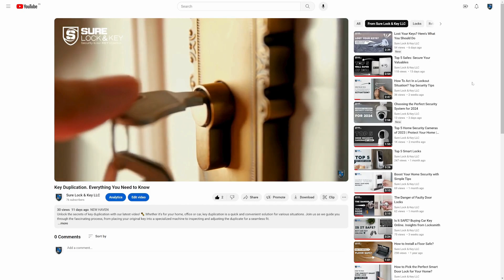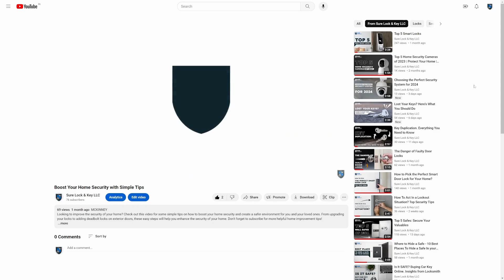Why Rekeying Locks After Moving is Essential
Moving can be an exhilarating experience, but amid the chaos and excitement, prioritizing the safety and security of your new home is paramount. Unfortunately, many homeowners underestimate the significance of rekeying their locks after moving, unknowingly putting their home and loved ones at risk. Taking the time to rekey your locks is a crucial step that eliminates the potential for unauthorized access.

Whether it's previous owners, renters, or realtors, you can never be certain who might possess a key to your new place. To ensure the utmost security, don't compromise on safety! Rekeying your locks guarantees that only you and your trusted family members have sole access to your sanctuary.

Don't leave yourself vulnerable to potential break-ins or unauthorized entry. Take the necessary steps to safeguard your new home by rekeying your locks today. Join us as we explore the significance of rekeying your locks after moving and how it contributes to securing your new abode. Learn from experienced professionals who have helped numerous homeowners fortify their homes and maintain a sense of safety for their families. Secure your home with confidence! 🏠🔐

You can call us immediately or request a callback to get a consultation:

🔐 Sure Lock & Key - Your 24/7 Locksmith Solution 🚨

00:00 Intro
00:44 What Is Rekeying?
01:00 The Potential Risks
01:35 Consult a Professional Locksmith
01:50 Take Control of Your Home's Security
02:12 Special Recommendation
02:32 Contact info